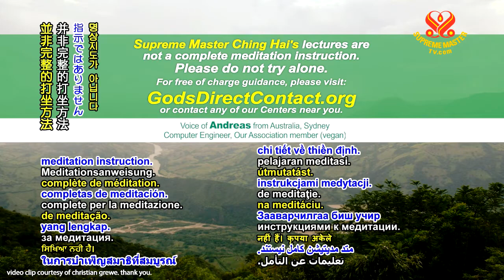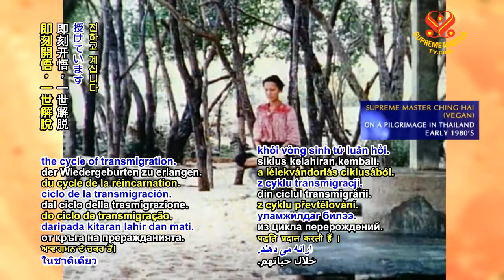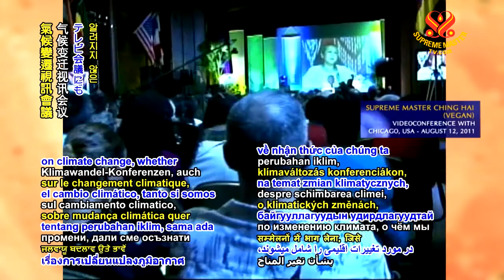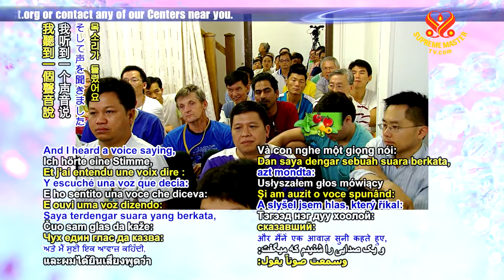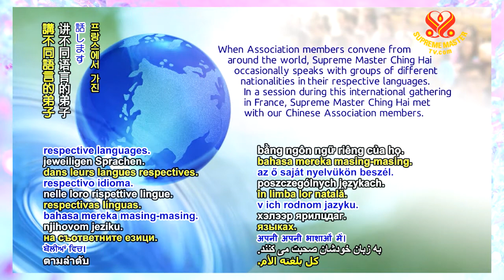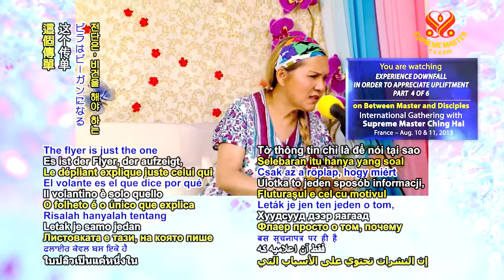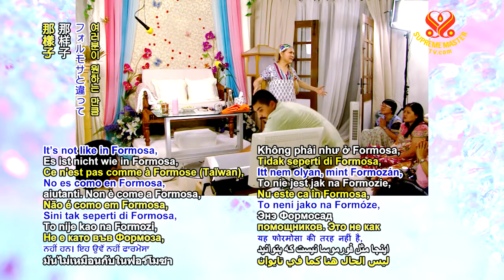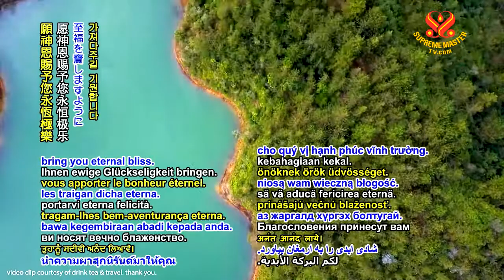Experience Downfall to Appreciate Upliftment＃4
I’m glad that everyone is helping, from the far corner of the universe to the nearby, to the Earthlings. Everybody seems to do something right. Helping somehow, in their capacity, to maybe give seminars or lectures or encouraging people to be good, to be vegetarian. Nowadays a lot, a lot, more than before. “Master takes care of everything.” “This is gifted by you, Master.” No. When you meditate a lot, everything is good. It’s true. When you pray to your own God power inside, everything turns out well.